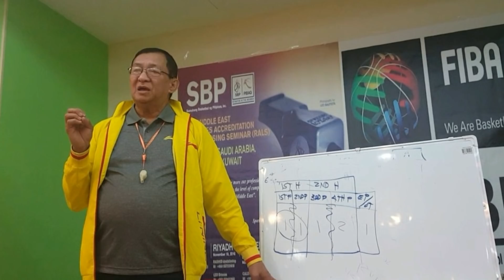Eto na ang pinaka MALAKING pagbabago na gagawin sa Gilas Pilipinas para manalo sa WorldCup?